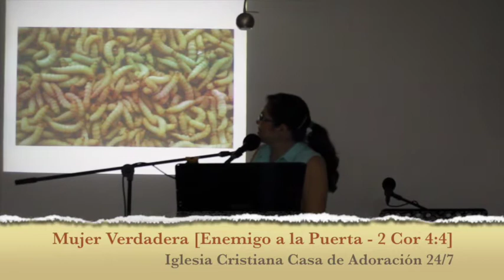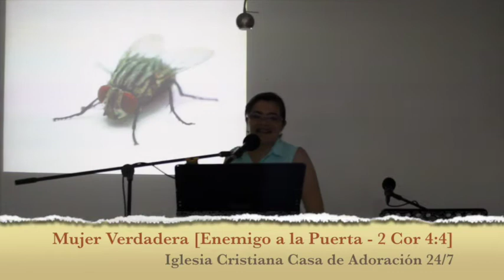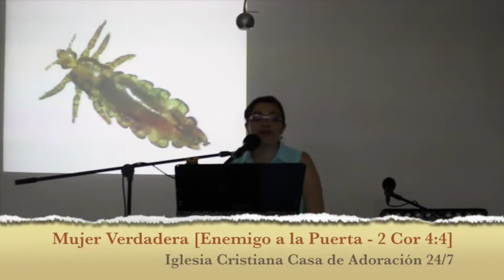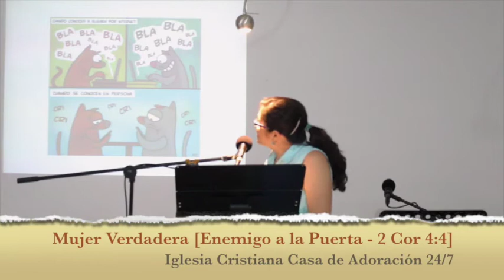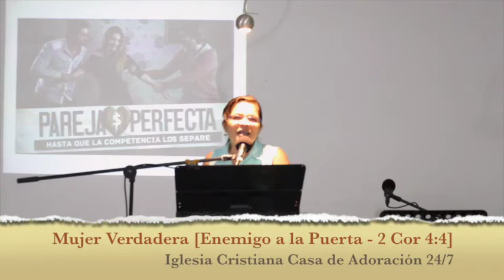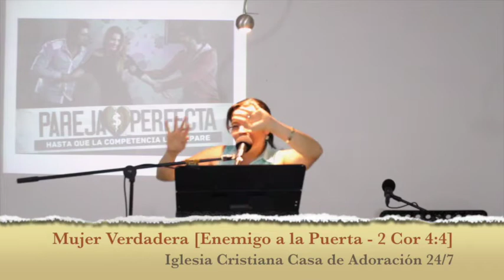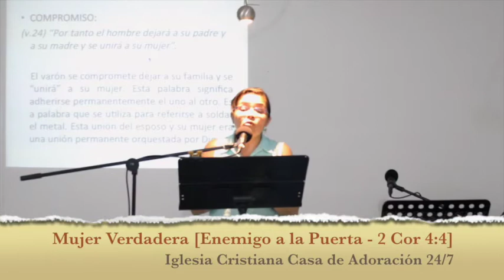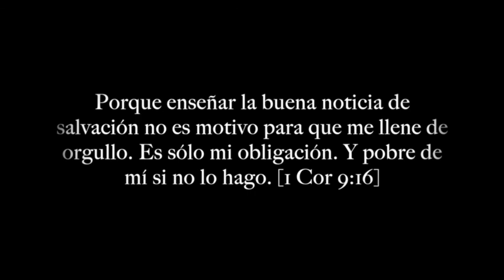Mujer Verdadera CDA 24-7 [Enemigo a la Puerta]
Este vídeo versa sobre Mujer Verdadera CDA 24-7 [Enemigo a la Puerta]